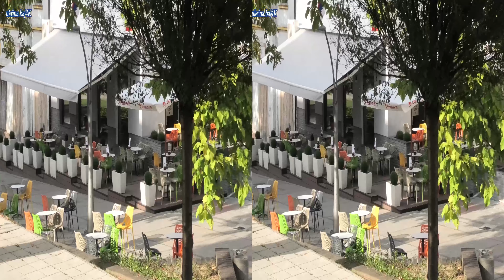DERVENTA 2020. - TROPSKI VAL 4K3D